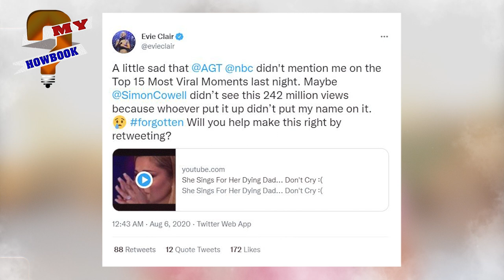Where is Evie Clair now?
Do you still remember the thirteen-year-old girl who tearfully took the stage for her dying dad on Season Twelve of America’s Got Talent? Yes, you guessed it right, it is no other than this brilliant girl, Evie Clair. Evie Clair is an 18-year-old musician and reality television personality who competed in prominent America’s Got Talent twelfth season. Today in this video, we unwrap some juicy details about her. So watch this video till the end to find out what happened to Evie Clair, and where is she?

00:00​​ Where is Evie Clair now?
00:46 What happened to Evie Clair from America's Got Talent?
01:56 Is Evie Clair famous?
04:10 Where is Evie Clair?
05:15 How much is Evie Clair’s net worth?

Audio Credit:

Track: Blind Memories
Artist: Cheel

Track: Bonfire
Artist: An Jone

Track: Clean and Dance
Artist: An Jone

Track: Hey Girl
Artist: Topher Mohr and Alex Elena